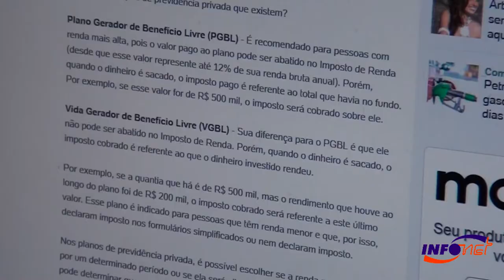Métodos alternativos de aposentadoria ganham ascensão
A preocupação com a vida financeira após a aposentadoria é sempre um dilema na vida dos brasileiros. E com a discussão da Reforma da Previdência no Congresso Nacional, a dor de cabeça aumenta. Ao mesmo tempo, ganha força no mercado os modelos alternativos de fontes de renda após a aposentadoria: os Fundos de Pensão e Previdência Privada destoam na frente. Nossa reportagem conversou com um economista para entender esse tipo de método